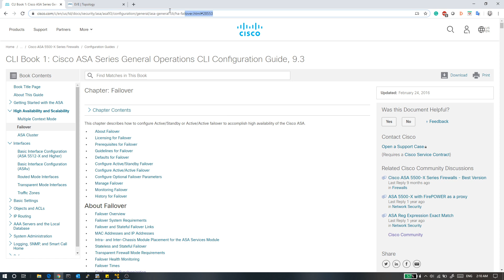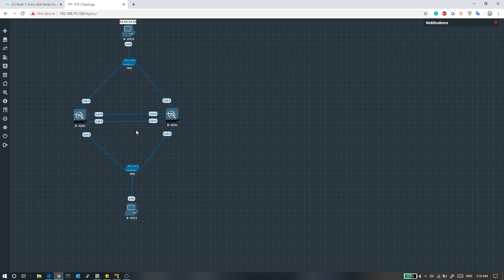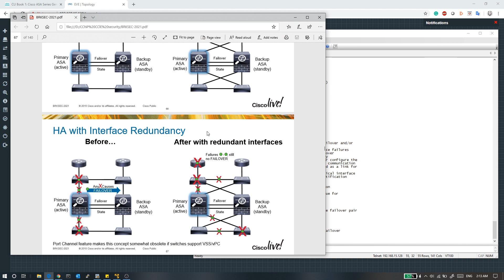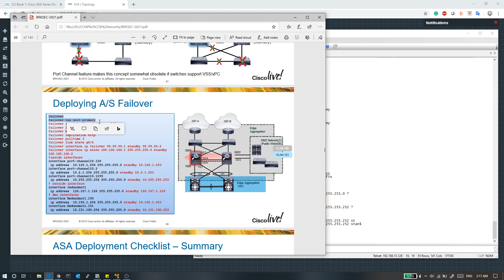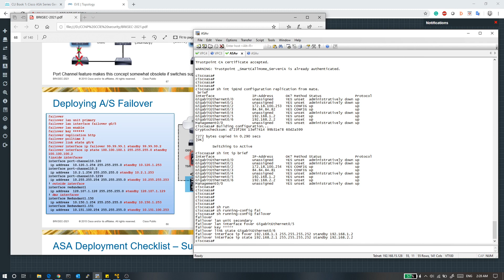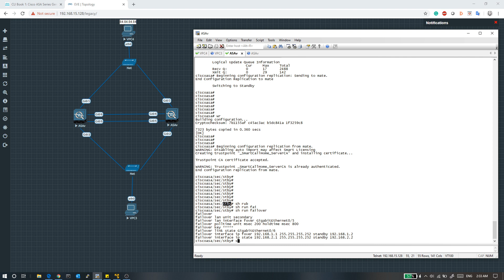ASAv Active/Standby konfiqurasiyası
Bu videoda ASAv aktiv və ehtiyat asav konfiqurasiyasından bəhs edilir.